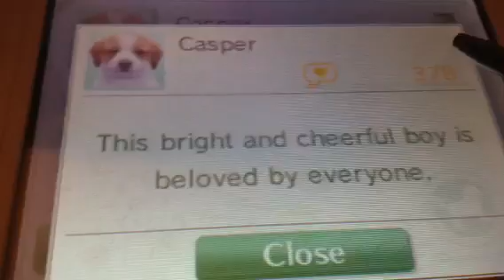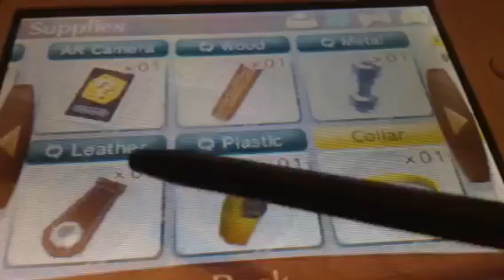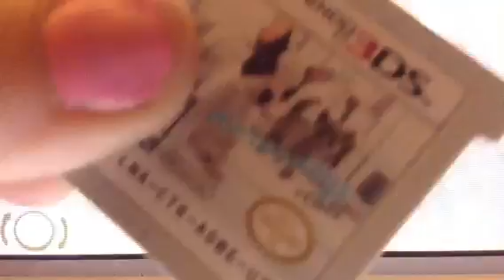Updates on Casper + new dog??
Hehe here is my lil' baby boy Casper -3 i got him today and he has already got me almost has me enough money to buy himself a lady friend XD and i show u the lady friend I'm going to buy for him next weekend ^.^